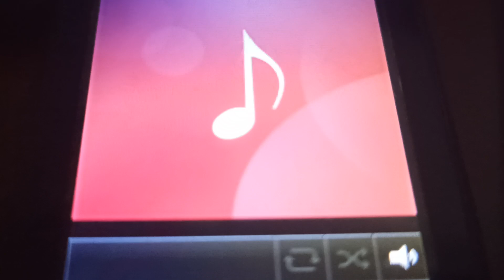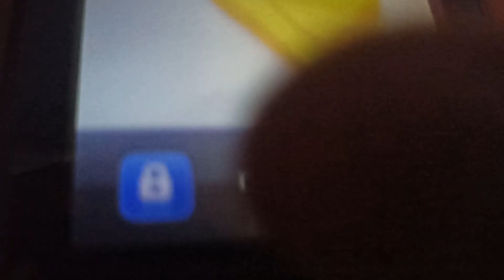Another News (Tags to